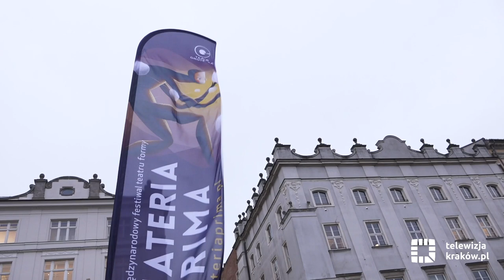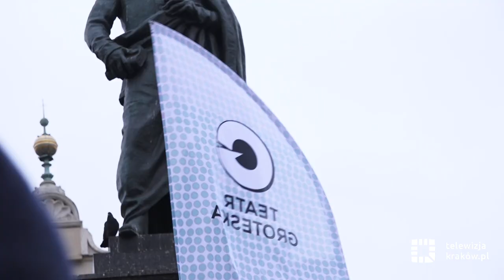Już niedługo 5. edycja Festiwalu Materia Prima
Od 15 do 23 lutego 2019 zgromadzona publiczność zostanie zafascynowana, oczarowana, zniewolona, zahipnotyzowana i całkowicie uzależniona od najwyższej jakości przedstawień, jakie odbędą się w ramach Festiwalu Materia Prima. Na krakowskich scenach wystąpią zespoły z całego świata, obecne na międzynarodowych, prestiżowych festiwalach, wielokrotnie nagradzane i docenianie przez światową publiczność.
Artyści  zaprezentują spektakle odkrywcze i zaskakujące, tworzone wbrew panującym w sztuce trendom i charakteryzujące się najwyższym współczynnikiem formy. Dzięki wielości środków wyrazu widzowie przeżyją widowisko na mistrzowskim poziomie, uwalniając przy tym pokłady wszelakich emocji i osiągając najwyższy poziom interpretacji.